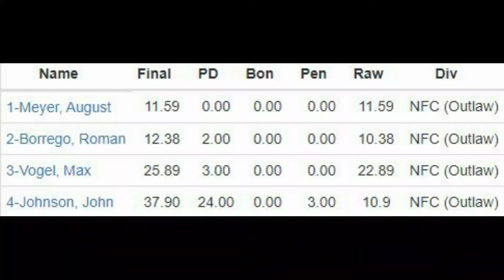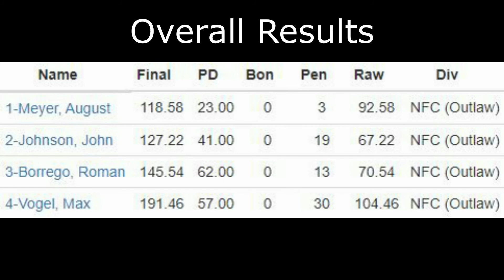Texas Tactical IDPA 8-23-20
Got first on stage three among over forty competitors.